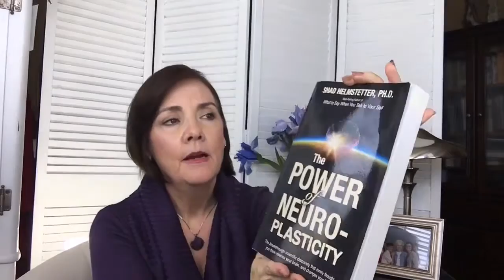Book Review-The Power of Neuroplasticity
It's never too late to retrain your brain and learn new things. Shad Helmstetter PHD gives exciting proof that not only can we learn new things after 60 but the more we learn the more we CAN learn. it's all about rewiring your brain. In the Book The Power of Neuroplasticity reminds us that the brain is like any other muscle i the body, it's a 'use it or lose it' proposition.

Join me on Find Your Purple as I learn to juggle in order to rewire my brain.

The Power of Neuroplasticity-By Shad Helmstetter PHD